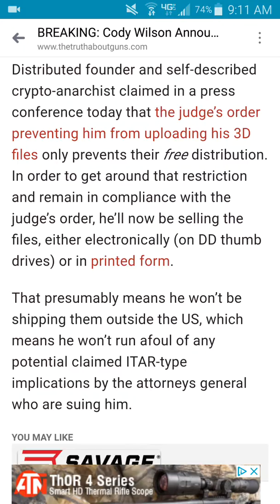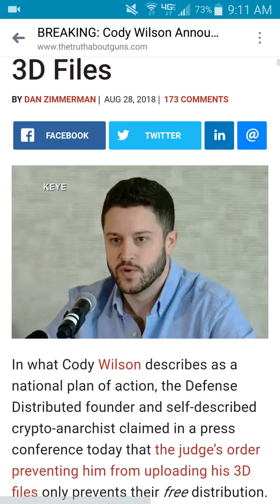CodyWilson Announces He’s Now Selling His 3D Files